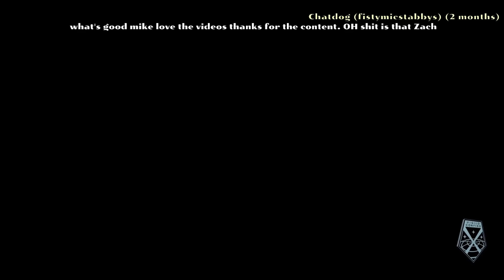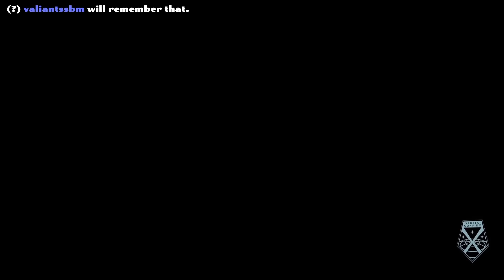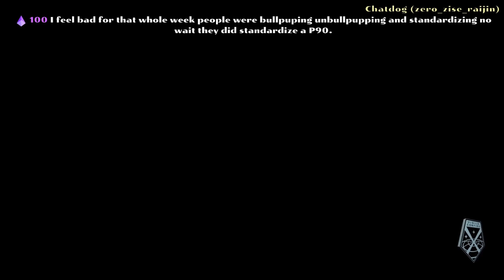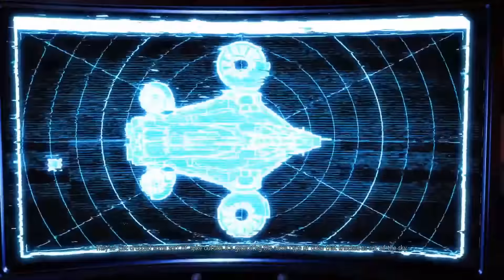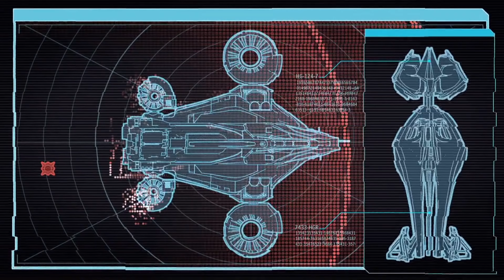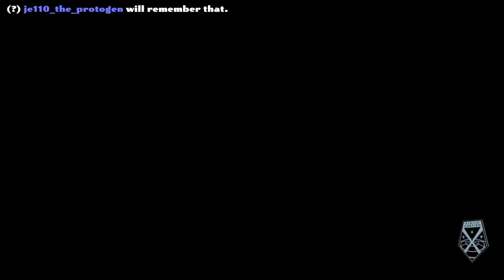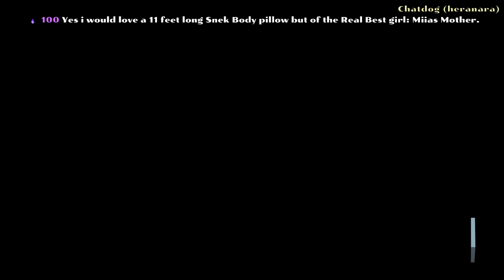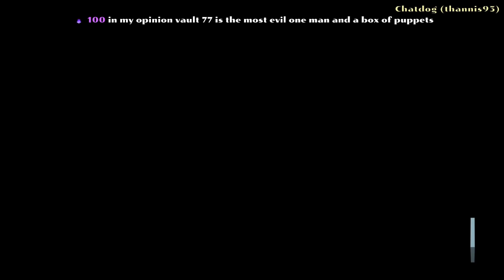XCOM 2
XCOM takes place after the events of Dick Good being betrayed.